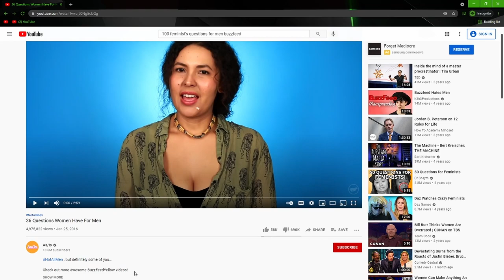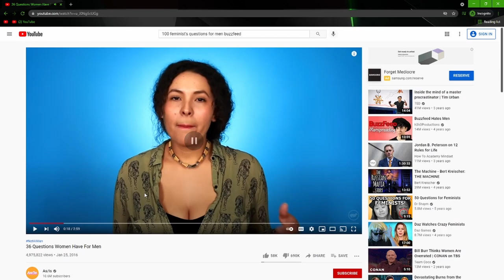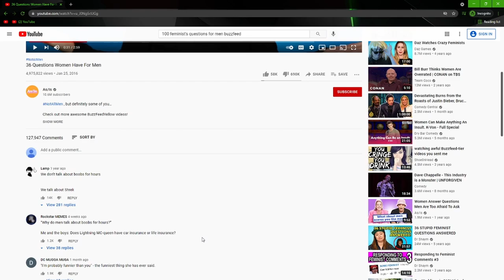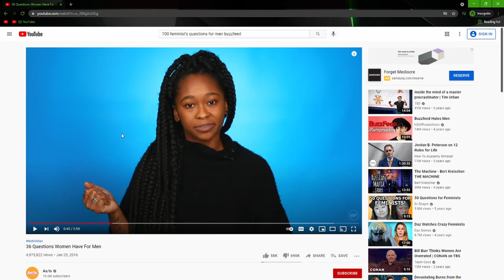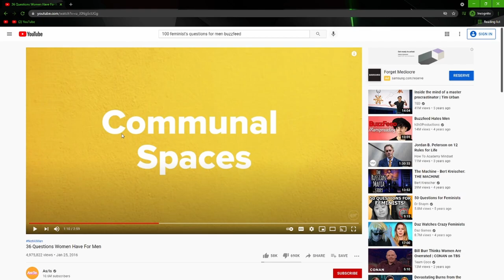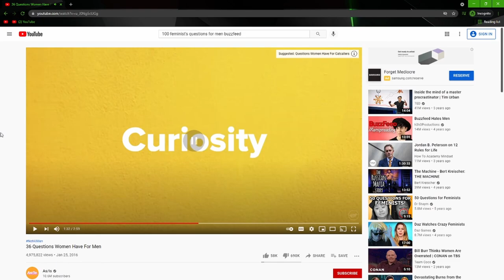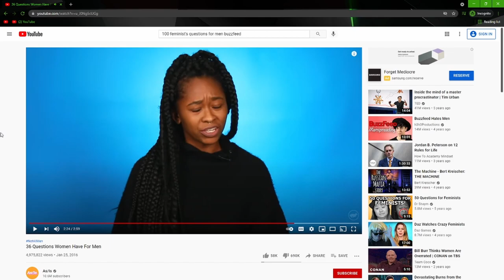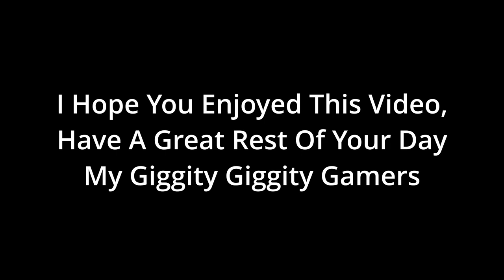36 IDIOTIC Questions For Men Answered By A Man | YouTube Cringe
A video on YouTube, that I refuse to link so I can spare your poor virgin ears of the version that does not have someone screaming how much I hate everything they say all day ever day, exists and asks 36 INCREDIBLY IDIOTIC questions for men that I as a person with a long pp boi will answer.

Song Used In Background:
(Hey, Soul Sister [Instrumental] Original Song by 'Train')